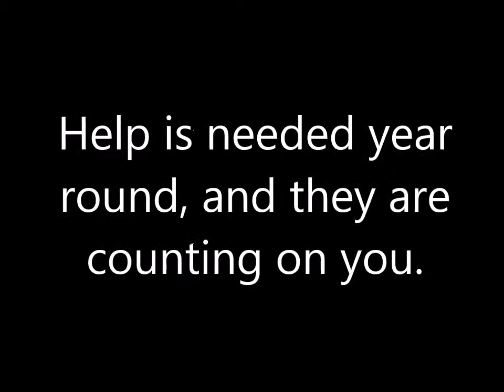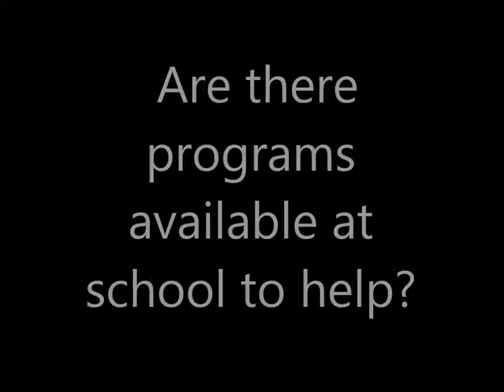Hunger in Beaverton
Created by Ms Igawa's Lit Students